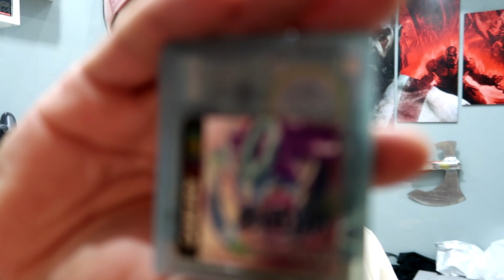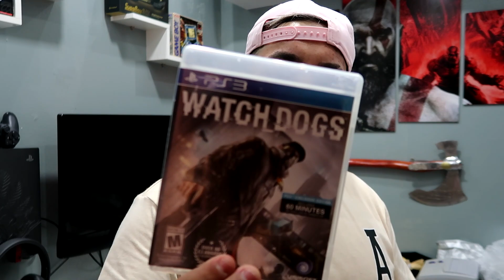VÁRIOS JOGOS JAPONESES E CONSOLES !!!